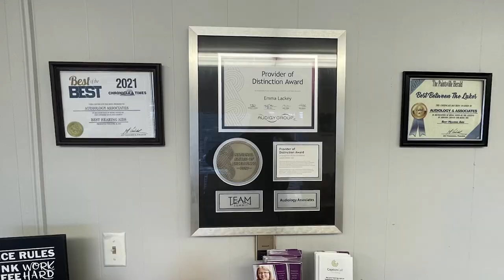September is National Preparedness Month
September is National Preparedness Month, which works to raise awareness of the importance for preparing for natural disasters.